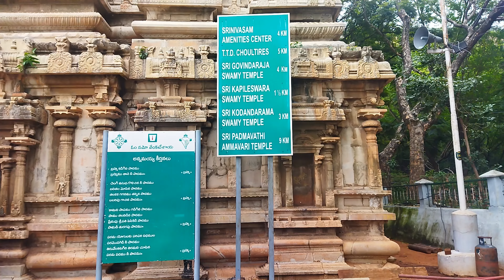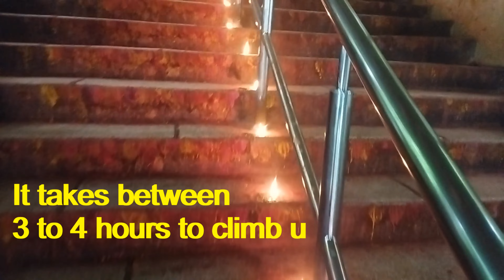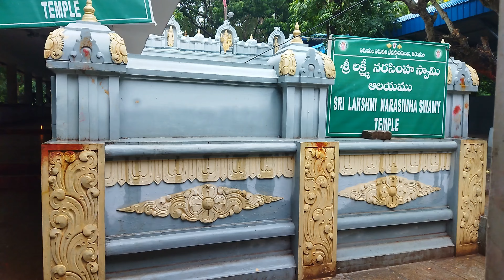ALIPIRI METLU TIRUPATI TO TIRUMALA | ALIPIRI STEPS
Alipiri Padala Mandapam or Alipiri is the place at foot of seven hills in Tirupati, the pilgrim city of Sri Venkateswara Swami, in the state of Andhra Pradesh, India.
Alipiri is the longer route with more than 3540 steps
NO PLASTIC BOTTLE ALLOWEDED